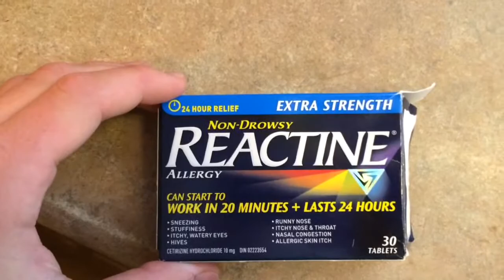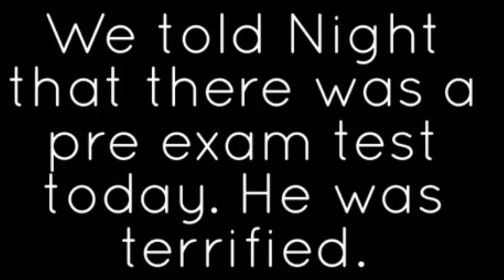I TOUCHED THE SUN